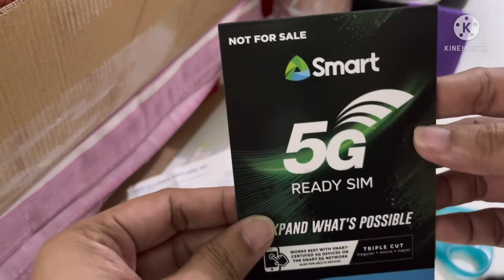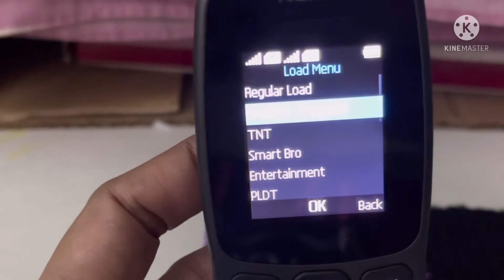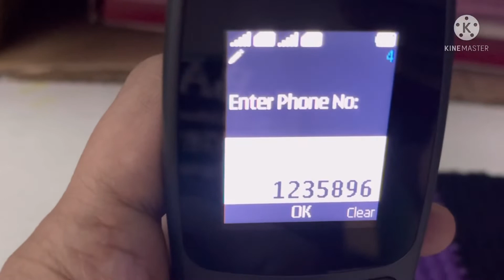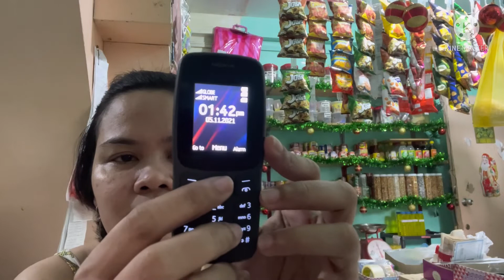Basic Keypad NOKIA 106 for E-Loading Business + UPDATE